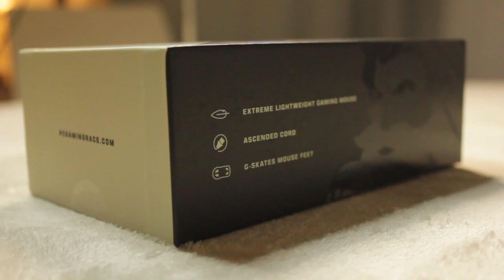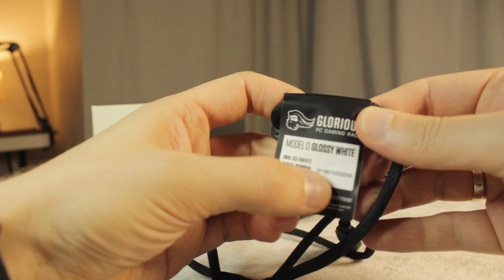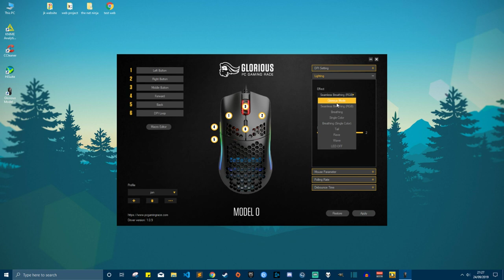Największy problem Glorious Model O - Moja Krótka Recenzja!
Zapraszam na krótką recenzję myszki Glorious Model O! Hype przed premierą był wielki. Czy opłaca sie kupic myszkę za 259zl?

🎮 Mój sprzęt:
* Lenovo Legion 5
* LG 24GM77